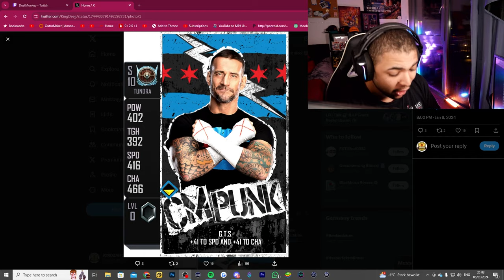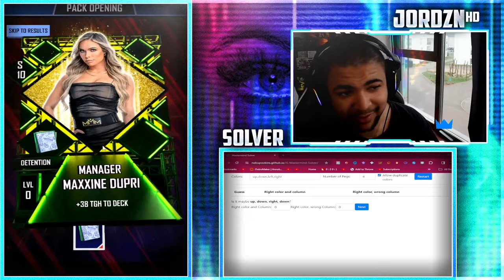NEW SPECIAL EDITION CM PUNK IS COMING TO WWE SUPERCARD ON WEDNESDAY!